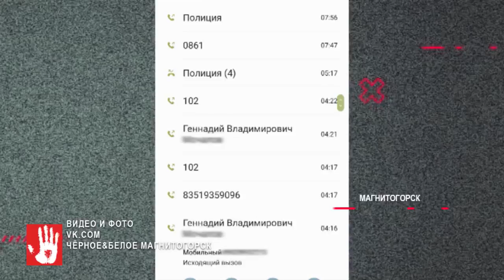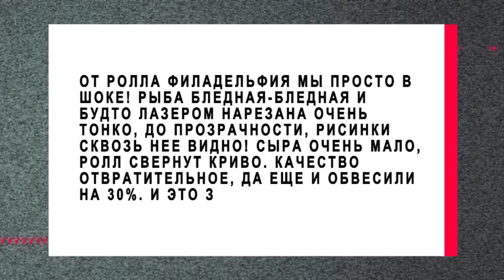Челябинке привезли роллы с волосами